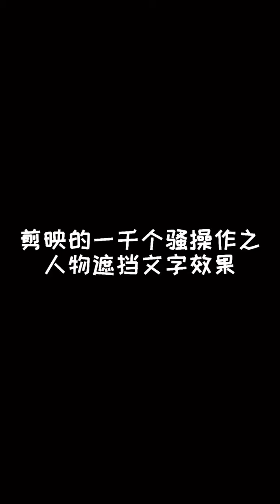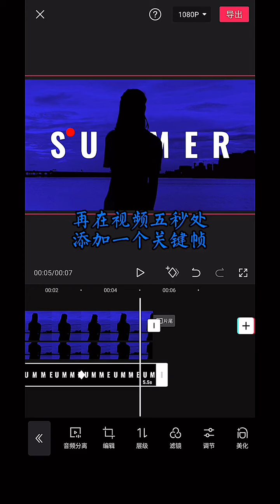剪映教学/教你制作人物遮挡文字效果